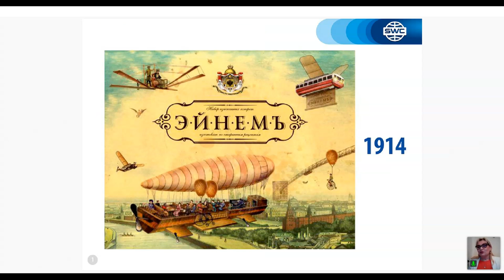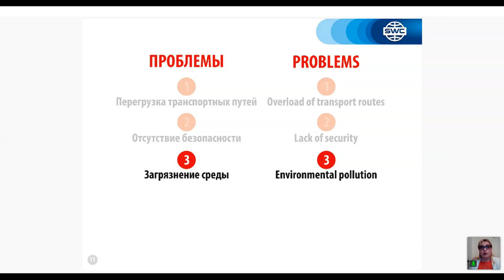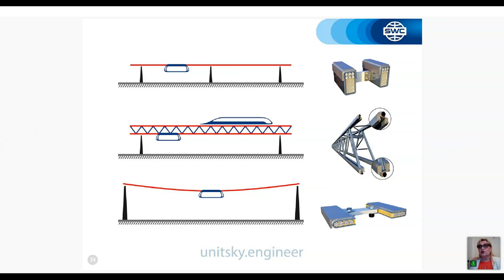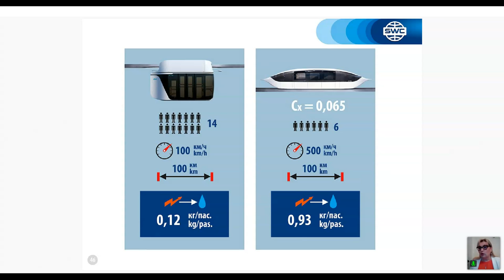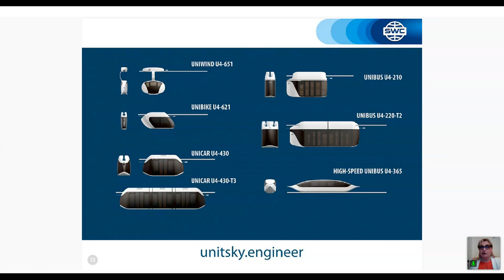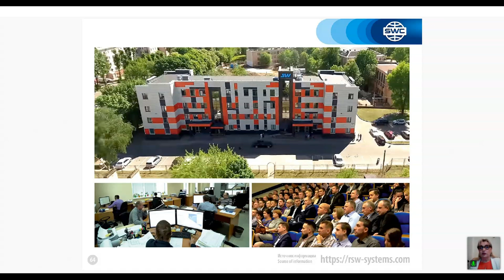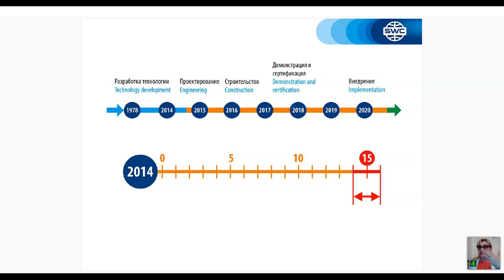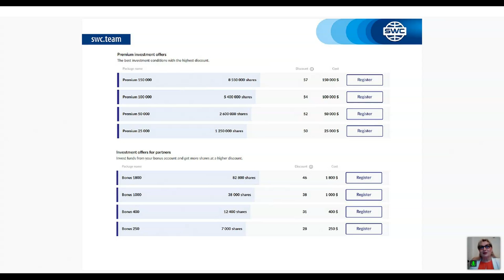ტექნოლოგიის პრეზენტაცია. 30.06.2021. წამყვანი: ლელა სიხარულიძე.